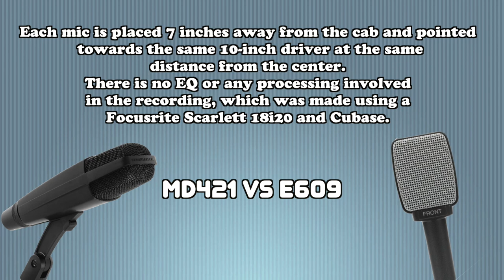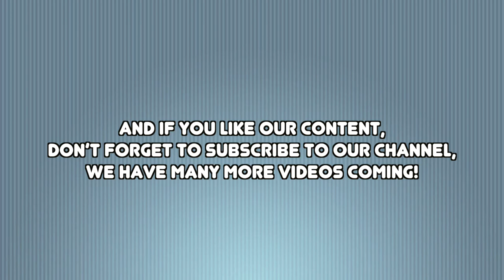Sennheiser MD 421 II vs e609 - Dynamic Mics Shootout on Bass - Want 2 Check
Sennheiser MD 421 II vs Sennheiser e609 - Dynamic Mics Shootout on Bass
Want 2 Check - Short and Sweet Reviews

In this video, we record electric bass with two dynamic microphones by Sennheiser: the MD421-II and the e609. Both mics are placed 7 inches away from the cab and record the exact same performance. Each mic is pointed towards the same 10-inch driver at the same distance from the center. There is no EQ or any processing involved in the recording.

Here's our setup:
Fender Jazz Bass / Fender Precision Bass / Eastwood Classic 4 / Warwick Streamer LX -- Gallien Krueger MB500 -- Markbass 102 HF --­ One of the two mics -- Focusrite Scarlett 18i20 -- Cubase.
No EQ or processing is done on the tracks.

Shortcuts:
MD421: 0:23, 0:48, 1:26, 2:04, 2:41

e609: 0:36, 1:07, 1:45, 2:23, 2:55